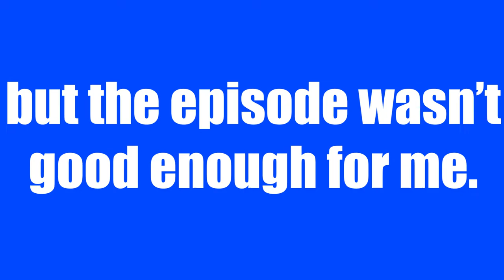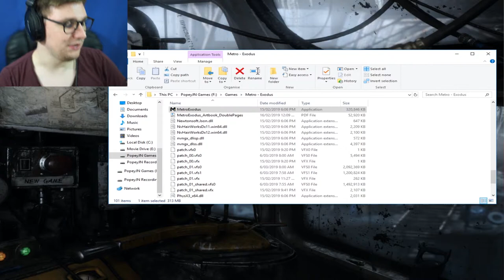PopeyJN Bloopers #8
Video I Originally Planned Wasn't The Best. Here's Some Bloopers.